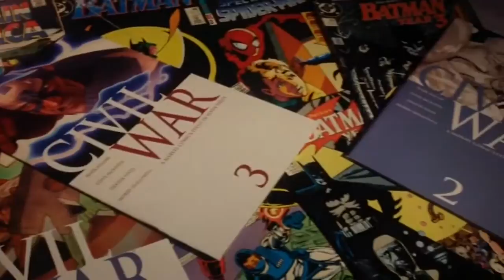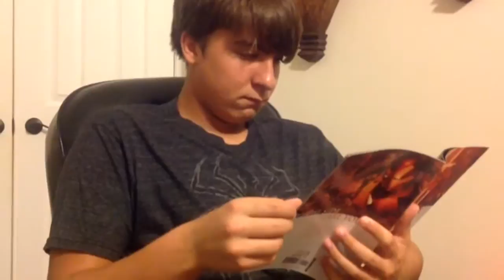Gabriel Machado's Individual News Package: Marvel Studios' Films